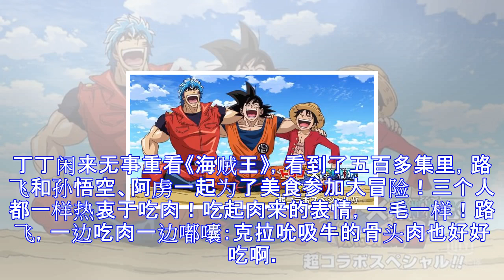路飞比孙悟空矮3厘米，怎么就差这么多！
丁丁闲来无事重看《海贼王》，看到了五百多集里，路飞和孙悟空、阿虏一起为了美食参加大冒险！三个人都一样热衷于吃肉！吃起肉来的表情，一毛一样！路飞，一边吃肉一边嘟囔：克拉吮吸牛的骨头肉也好好吃啊。这腮帮子塞成这样，是路飞特色了。换成孙悟空，这个嘴形和眼神一模一样，两个吃货相差的，居然只有发型，感觉孙悟空穿越动画来找自己的饭友了。阿虏比起他们两个来，要好很多，大概是阿虏的画风，不适合Q版脸蛋。三个人在同一个画面，是不是像兄弟？不过我在意的是，他们三个人的身高，路飞居然这么矮？坐在一起的时候，路飞比阿虏矮了小半个头。回头三个人在一起，路飞就在阿虏的脖子那里了！切换到战斗场面，看着背后的样子，路飞只到了...